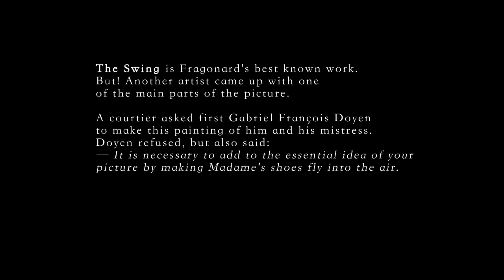"The Happy Accidents of the Swing" Jean-Honoré Fragonard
Jean-Honoré Fragonard

Fragonard was one of the greatest French painters and printmaker in the two brilliant  pre-Revolution decades. Fragonard showed such talent and inclination for art that he was taken at the age of eighteen to François Boucher; although, he was officially less recognised than his teacher.
In his work he focused mainly on large canvases, whose late Rococo manner was distinguished by remarkable facility, exuberance, and eroticism.The Rococo style of art was characterised by lightness, grace, playfulness and intimacy and emerged out of France around the beginning of the 18th century and in the following century spread throughout Europe.
One of the most prolific artists, Fragonard produced more than 550 paintings (not counting drawings and etchings), of which only five are dated. But after the Revolution he found himself in a very difficult position as the fame and popularity of classical painters such as David pushed him to the margins of public interest. As a result of this, Fragonard returned to Paris early in the nineteenth century, where he died in 1806, almost completely forgotten.

The Swing is Fragonard's best known work.
But! Another artist came up with one
of the main parts of the picture.

A courtier asked first Gabriel François Doyen to make this painting of him and his mistress. Doyen refused, but also said:
— It is necessary to add to the essential idea of your
picture by making Madame's shoes fly into the air.